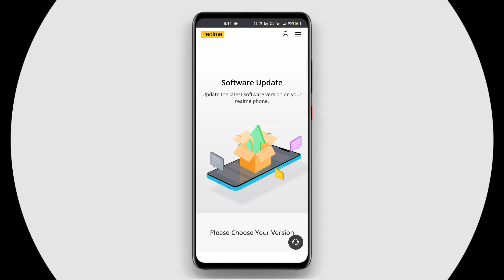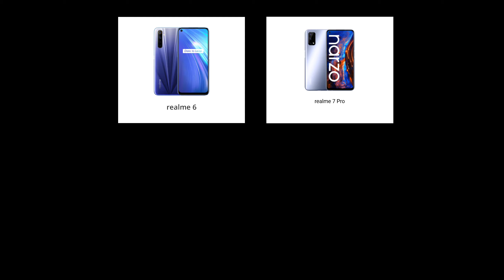Realme 6 / 6i / 6 Pro / 7 / 7i / 7 Pro Upcoming Update's April 2021 || Official Release Date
Namashkar Dosto Swagat Hai Apka Hamare Chotese description Me ⚡

1) Realme 6 New Update
2) Realme 6 Latest Update
3) Realme 6 New Update Released Date
4) Realme 6 Realme UI 2.0
5) Realme 6 Realme UI 2.0 New Update
6) Realme 6 Realme UI 2.0 New Update Release Date
7) Realme 6i New Update
2) Realme 6i Latest Update
3) Realme 6i New Update Released Date
4) Realme 6i Realme UI 2.0
5) Realme 6i Realme UI 2.0 New Update
6) Realme 6i Realme UI 2.0 New Update Release Date
7) Realme 6 Pro New Update
2) Realme 6 Pro Latest Update
3) Realme 6 Pro New Update Released Date
4) Realme 6 Pro Realme UI 2.0
5) Realme 6 Pro Realme UI 2.0 New Update
6) Realme 6 Pro Realme UI 2.0 New Update Release Date
7) Realme 7 New Update
2) Realme 7 Latest Update
3) Realme 7 New Update Released Date
4) Realme 7 Realme UI 2.0
5) Realme 7 Realme UI 2.0 New Update
6) Realme 7 Realme UI 2.0 New Update Release Date
7) Realme 7i New Update
2) Realme 7i Latest Update
3) Realme 7i New Update Released Date
4) Realme 7i Realme UI 2.0
5) Realme 7i Realme UI 2.0 New Update
6) Realme 7i Realme UI 2.0 New Update Release Date
7) Realme 7 Pro  New Update
2) Realme 7 Pro Latest Update
3) Realme 7 Pro New Update Released Date
4) Realme 7 Pro Realme UI 2.0
5) Realme 7 Pro Realme UI 2.0 New Update
6) Realme 7 Pro Realme UI 2.0 New Update Release Date

जय हिंद 🇮🇳